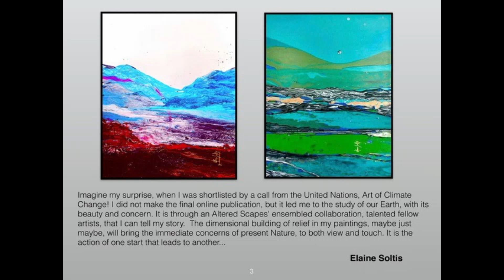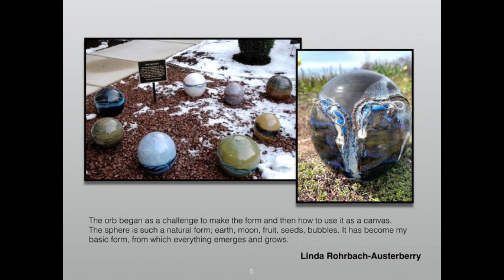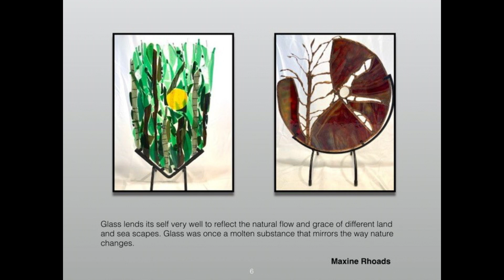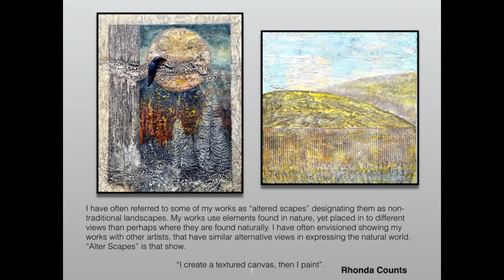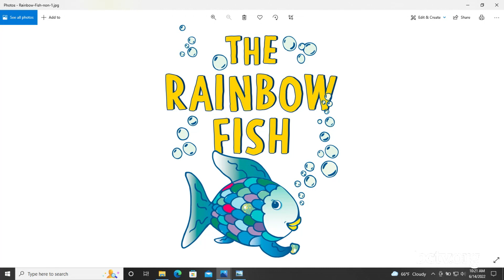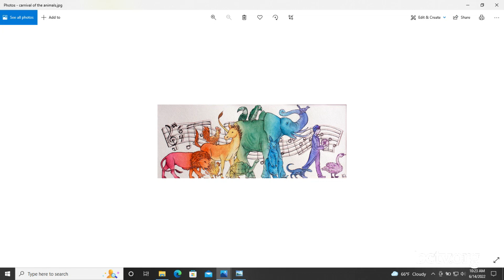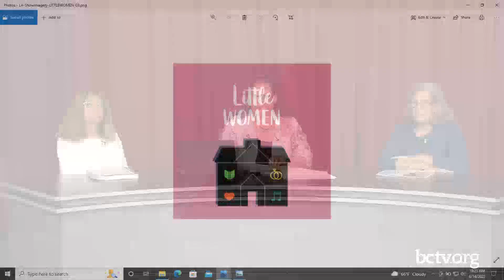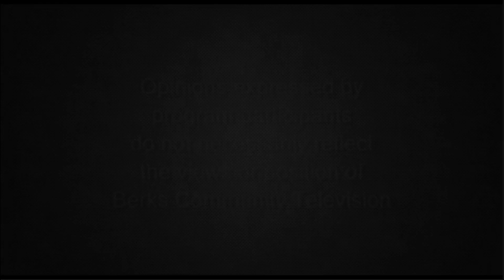Altered Scapes 6-14-22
Host Susan Rohn and Beverly Houck discuss the new "Altered Scapes" exhibit at the Yocum Institute as well as other summer activities on The Institute Presents.